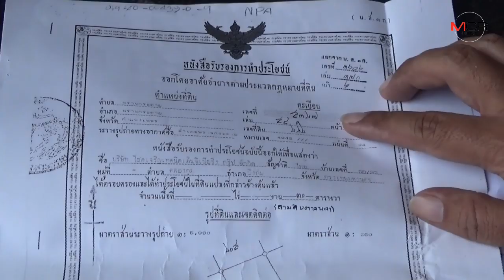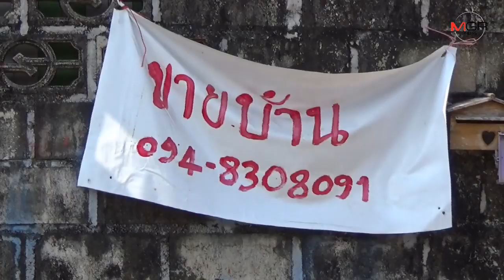บุกพิสูจน์บ้านเงินกู้สวัสดิการ ทบ.เขตป่าสงวนฯ กำแพงเพชร ส่วนใหญ่ร้าง-ติดป้ายขาย/ให้เช่า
20/02/2020 บุกพิสูจน์บ้านเงินกู้สวัสดิการ ทบ.เขตป่าสงวนฯ กำแพงเพชร ส่วนใหญ่ร้าง-ติดป้ายขาย/ให้เช่า

กำแพงเพชร - ตามพิสูจน์บ้านเงินกู้สวัสดิการ ทบ.หลังละ 1.5 ล้านโผล่เขตป่าสงวนฯ กำแพงเพชร พบส่วนใหญ่ถูกปล่อยร้างทรุดโทรม ติดป้ายขายหรือให้เช่า ชาวบ้านยันมี น.ส.3-กู้แบงก์ แต่บางหลังมีทหารมาซื้อจริง